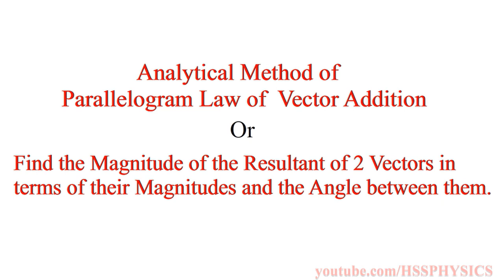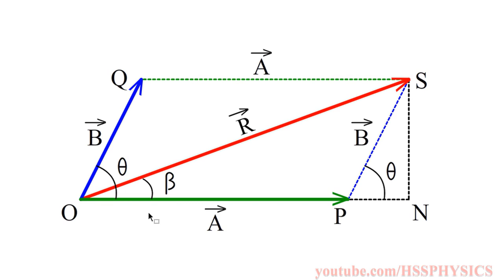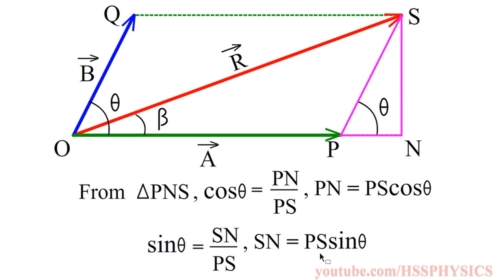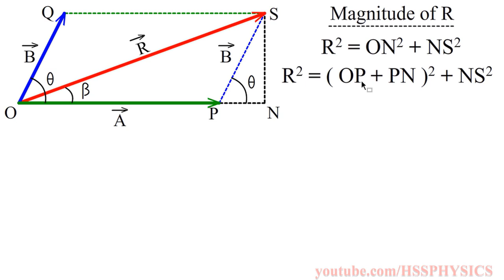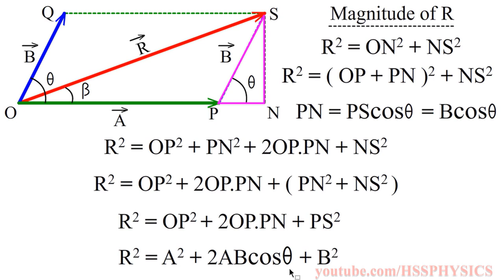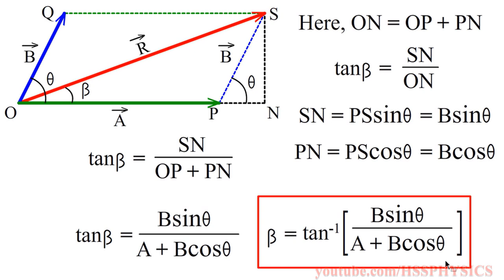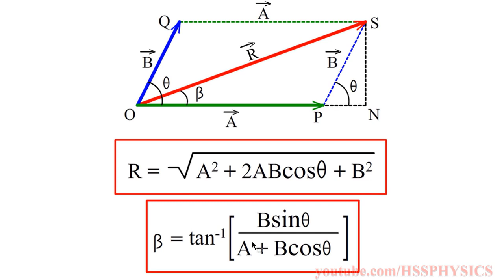Parallelogram Law of Vector Addition - Analytical Method | Plus One | Malayalam | Higher Secondary